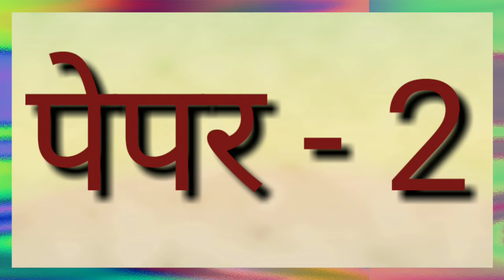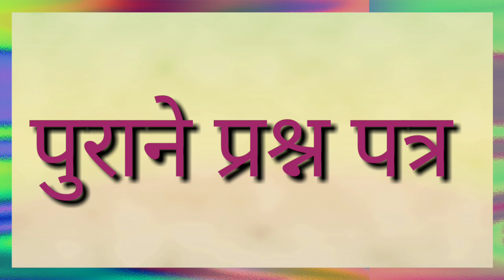Book list for upsc/uppcs /bpsc in hindi and English by lokesh dwivedi